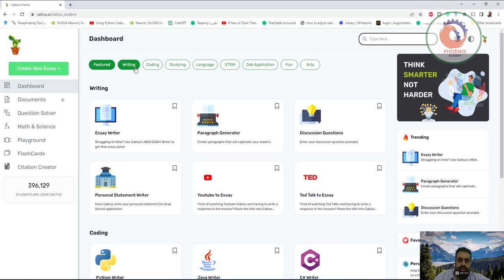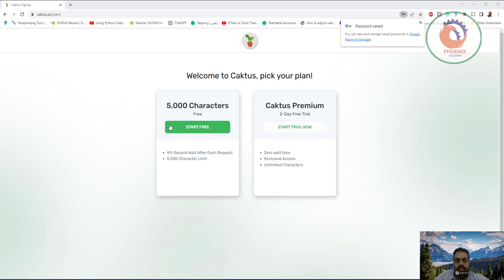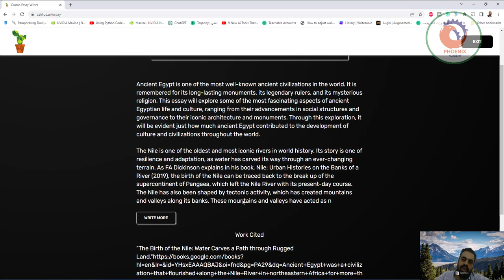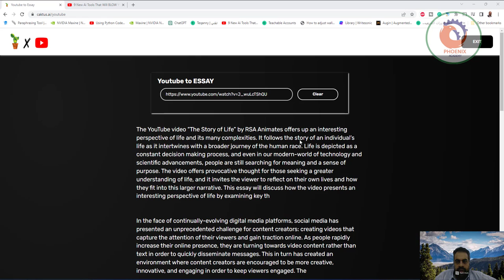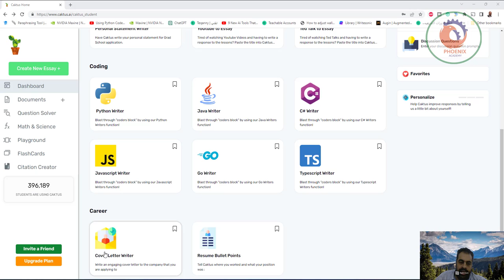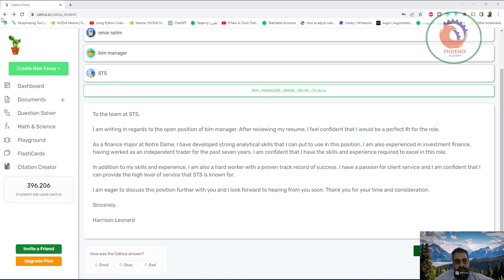caktus ai موقع رائع بالذكاءا الاصطناعي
❤️ روابط التواصل
✅ انستجرام